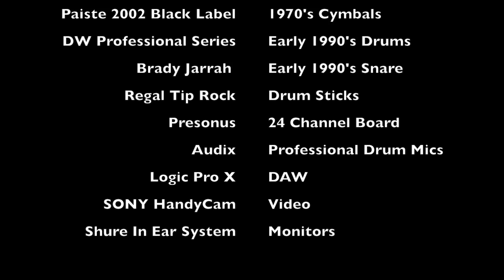In Bloom by Nirvana